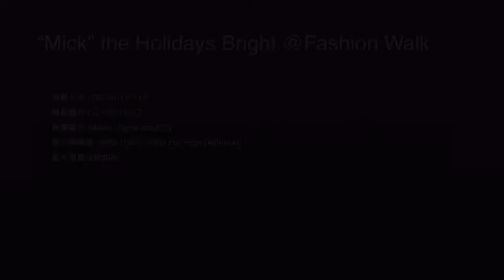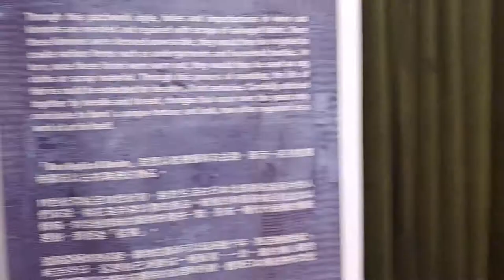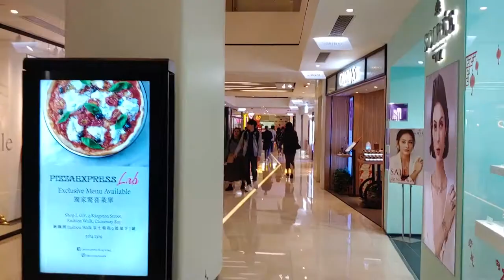“Mick” the Holidays Bright @Fashion Walk - 2020年01月14日